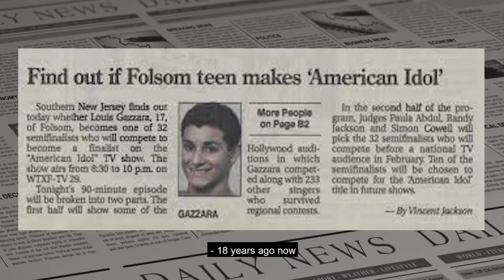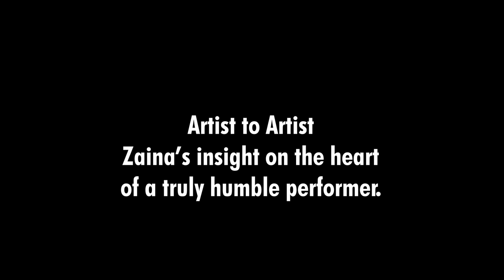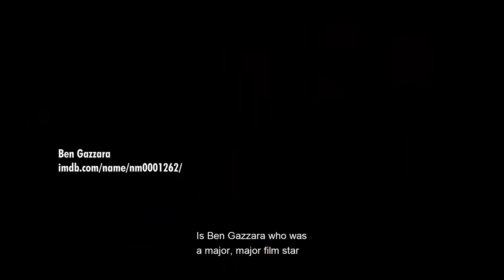Zaina Juliette Show with guest Lou Gazzara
Zaina Juliette & Friends TV Show.
Presents, Zaina's Gumbo of Entertainment
Docu-Drama/Reality Show/Talk Show
ZainaJuliette.tv

Zaina Juliette Artist 2 Artist with Lou Gazzara

Zaina Juliette & Friends TV Show is a uniquely themed Artist to Artist talk and entertainment show that highlights Entertainers, in Las Vegas and abroad. Zaina Juliette TV show is now in its 4th year of being on-air broadcast on the CW Network. The show is currently moving into syndication as a Docu-Drama about Zaina Juliette as an Entertainer yet, still with a segment highlighting entertainers. "A Gumbo of Entertainment"

Hosted by Multi-Award-winning Entertainer, Recording Artist, Producer, Creator, Actress Zaina Juliette who is more of an Entertainer than a TV Host. The show spotlight's Entertainers and positive messages of empowerment of Females and all people which is predicated around Zaina Juliette themed concerts “The Girl Power Tour,” and The Awakening which is a show for everyone. It is a concert where music meets theatrics with a hologram backdrop and back story. The music style is a blend of Rock, Funk & Pop. The Live performances by Zaina Juliette are high energy with moments that will touch your soul.